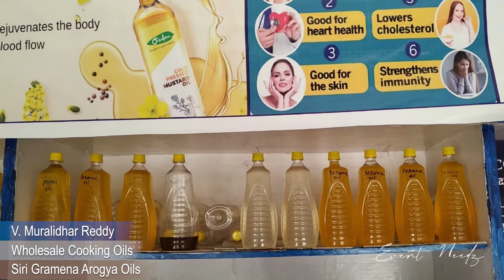Siri Gramena Arogya Oils | Wholesale Cooking Oils in Hyderabad | Event Needz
Name: V. Muralidhar Reddy